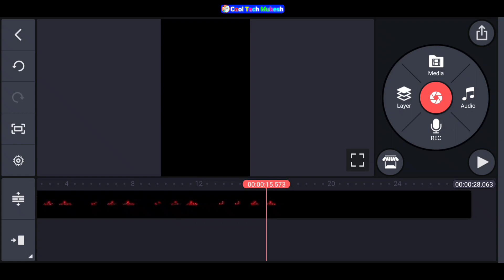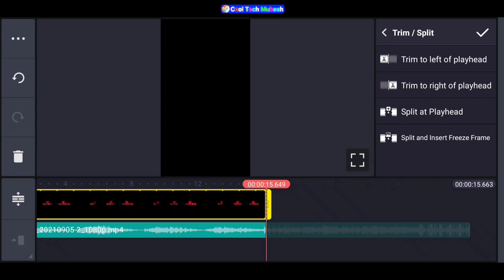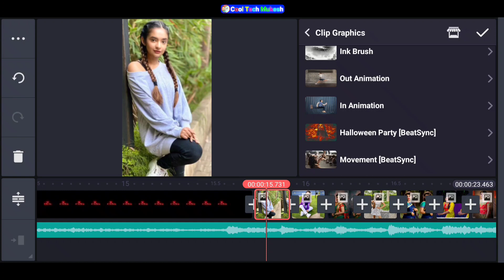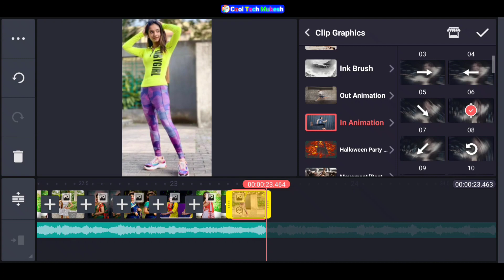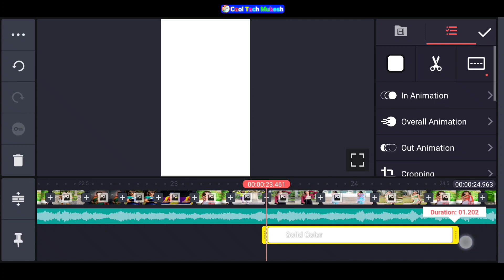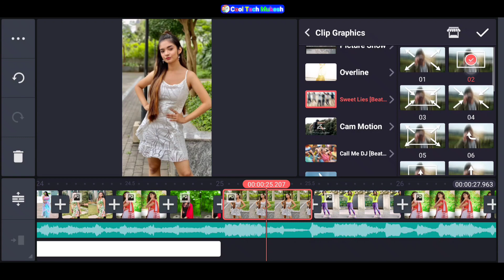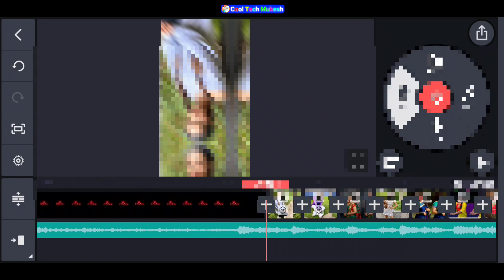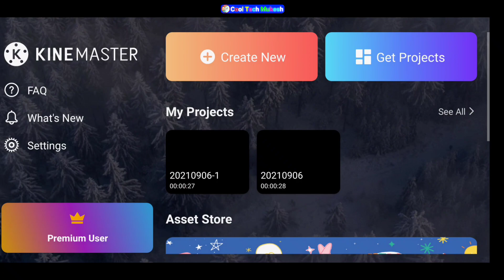new lighting colorful lyrics video editing | kinemaster tutorial video | kinemaster video banaye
Hii frds.

                      Thanks

                   All the 👍💯